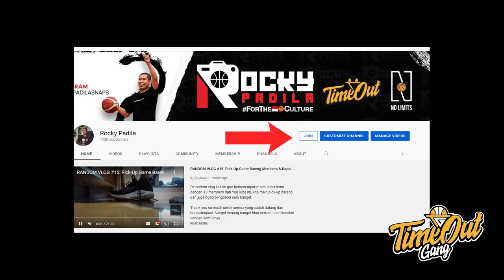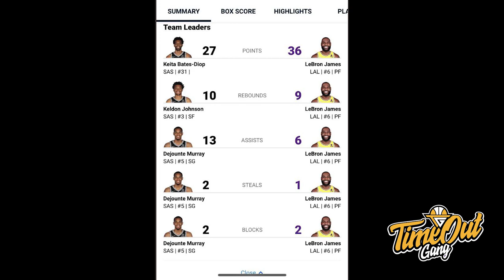TIME OUT: LeBron James Harus Belajar Dari Stephen Curry // Lakers Dibantai Pemain Antah Berantah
Di Time Out hari ini kita membahas tentang Keita Bates-Diop yang menghancurkan Lakers, Stephen Curry mencetak 46 poin untuk mengalahkan Memphis Grizzlies dan Kemba Walker yang on fire dengan 44 poin.